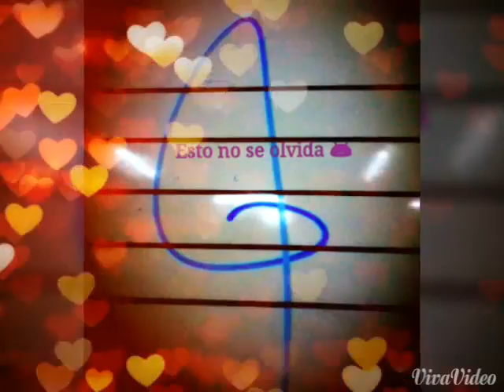GRACIAS POR TODO MAITE ❤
de yvonne para maite, espero que te guste 😘